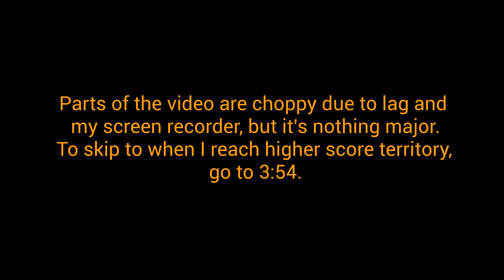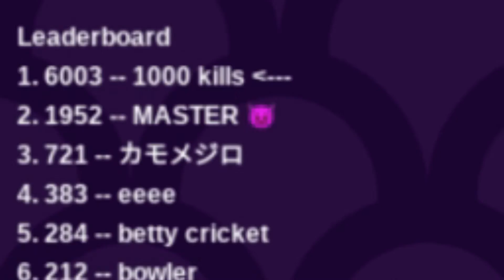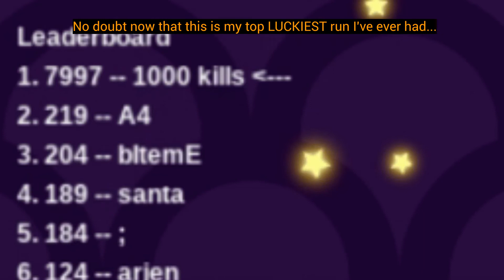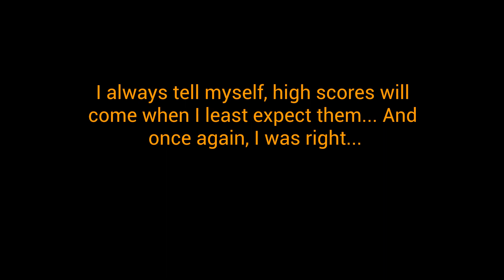stomped.io O'Chunks vs server - the true finale